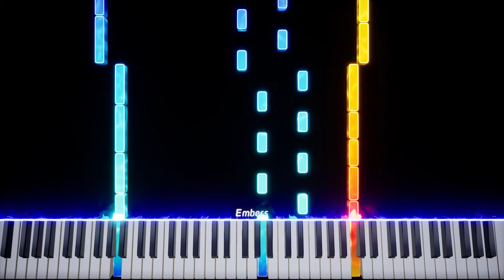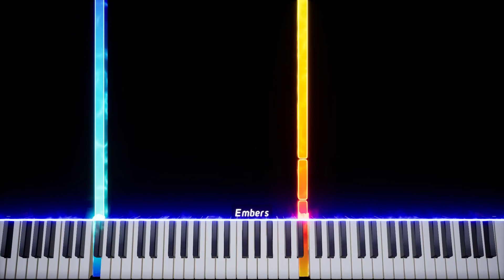Geometry Dash - Stereo Madness (1 LVL)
Вроде бы самый легкий уровень, а я его до сих пор не прошел...